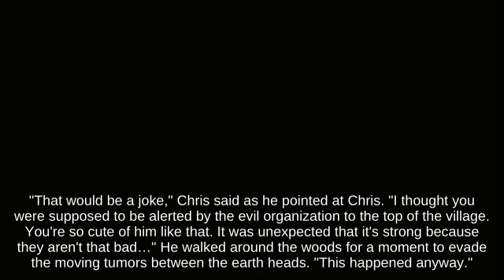Meteor Smash Jigglypuff with Villager picking up Super Star... _ SSBM👨‍👧